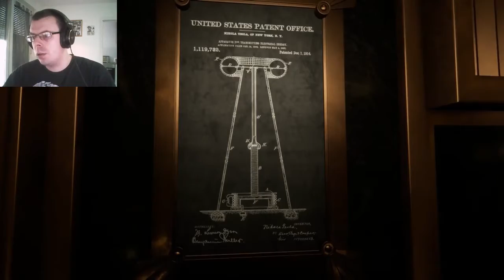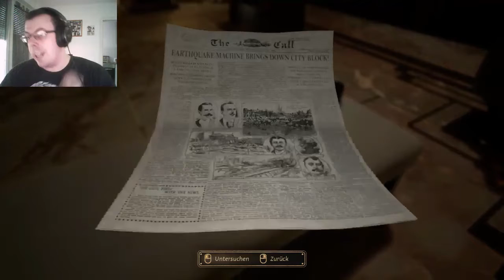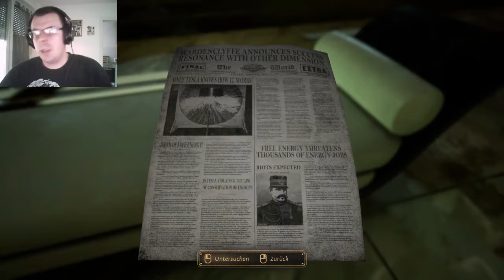CLOSE TO THE SUN #3 Unsere Schwester [Horror]